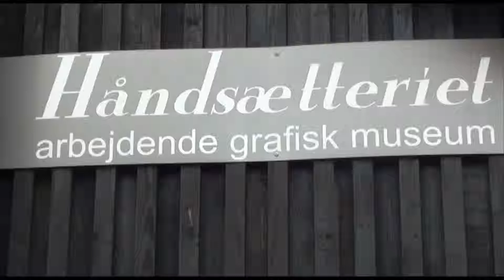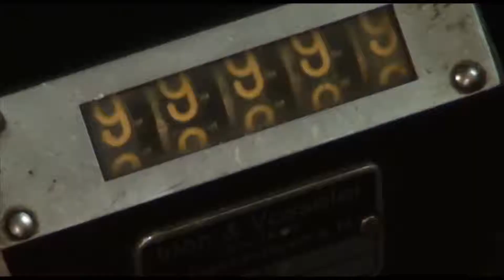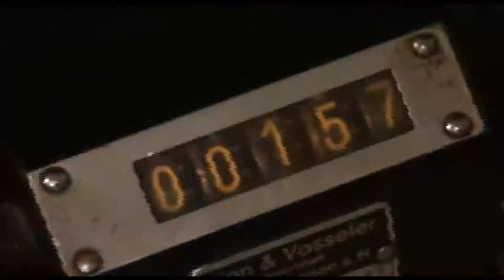Det Levende grafiske Museum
Den gamle trykkeri maskine Heidelberg Vinge i funktion